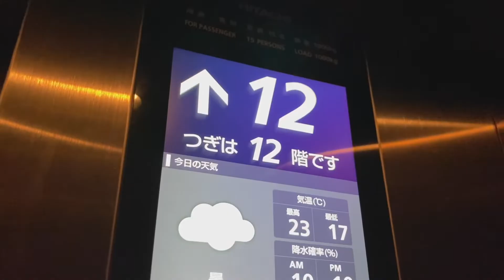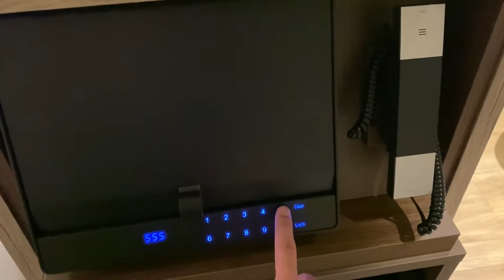札幌 | 札幌グランベルホテル | ツイン | 2021年7月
客室 : ツイン
価格 : 16,000円/2泊
日付 : 2021年7月

00:00 オープニング
00:36 客室
00:50 バスルーム・アメニティ
01:28 館内施設・サービス
01:46 朝食